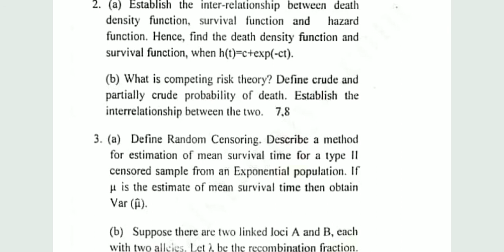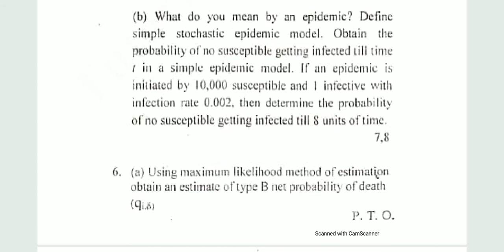Survival Analysis and Bio-Statistics, B.Sc (Hons) Statistics DSE-4, Previous year Question paper2018